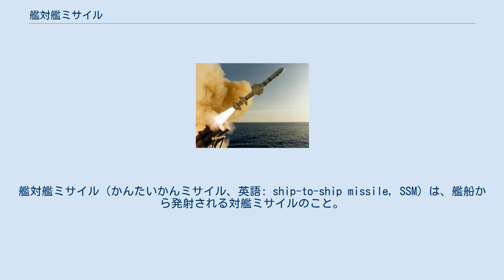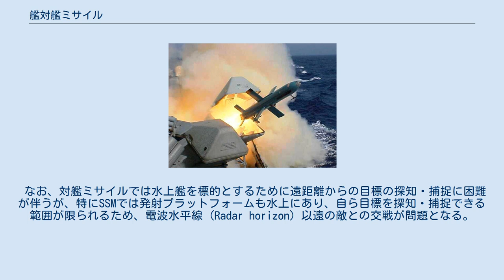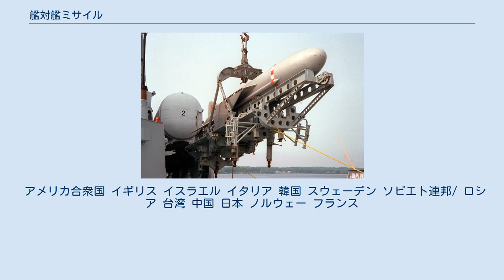艦対艦ミサイル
艦対艦ミサイル（かんたいかんミサイル、英語: ship-to-ship missile, SSM）は、艦船から発射される対艦ミサイルのこと。
 対艦ミサイルはまず空対艦ミサイル（ASM）として実用化され、第二次世界大戦末期にはドイツ空軍が実戦投入していたほか、アメリカ海軍でも開発が進められていた。
一方、その艦載化という点ではソビエト連邦が先行しており、まず短射程のP-15（SS-N-2）を先行して開発し、1959年よりミサイル艇に搭載して配備を開始した。
また翌1960年には、250海里 (460 km)という長大な射程を誇るP-6（SS-N-3）が登場し、こちらはアメリカ海軍の空母任務部隊への対抗策として、潜水艦やミサイル巡洋艦に搭載された。
 これに対し、アメリカ海軍では当初艦対空ミサイル（SAM）で対艦兵器も兼用する方針であり、また大戦中に建造された砲装型巡洋艦などの強力な艦砲が多数残っていたこともあって、艦上発射型の巡航ミサイルはまず対地用の戦略兵器として配備された。
一方、西側諸国のなかでも周辺諸国に対して海上兵力で劣勢にあった北ヨーロッパ諸国やイスラエルでは早くから艦対艦ミサイルに着目しており、1966年にはスウェーデンがRB 08を、また1972年にはイスラエルがガブリエル、ノルウェーがペンギンを配備した。
1967年には、ソ連から提供されたP-15ミサイルを搭載したエジプト海軍のミサイル艇がイスラエル海軍の駆逐艦「エイラート」を撃沈する事件が発生し、西側諸国にSSMの脅威を強く印象づけた。
続く1973年の第四次中東戦争では、イスラエルとシリアのミサイル艇同士の交戦（ラタキア沖海戦）が発生し、海戦のミサイル化を象徴する戦闘となった。
 これらは艦上発射を前提として開発されたものであったが、その後はハープーンなどASMと共通化したSSMが主流となっていった。
また、当初は単に小さく高速であるというだけで要撃を避けることができていたが、水上艦の側でもミサイルの脅威に対抗するため電子攻撃やCIWSなど対艦ミサイル防御（ASMD）の技術を発達させていったことから、後にはミサイルの側でも、超低空飛行（シースキミング）やレーダー反射断面積（RCS）の低減によって敵からの探知を避けたり、超音速化によって要撃のための余裕を与えないようにしたりといった策を講じていくことになった。
 なお、対艦ミサイルでは水上艦を標的とするために遠距離からの目標の探知・捕捉に困難が伴うが、特にSSMでは発射プラットフォームも水上にあり、自ら目標を探知・捕捉できる範囲が限られるため、電波水平線 (Radar horizon) 以遠の敵との交戦が問題となる。
このため、ラタキア沖海戦など初期のSSMによる交戦はいずれも比較的短距離で戦われており、またエグゾセSSMの初期モデル（MM38）が開発された際には、その発射プラットフォームとして想定されていた小型艦艇のレーダーや電波探知装置での探知距離とマッチする程度の射程距離でよいと考えられて、あえて延伸は試みられなかった。
これに対し、初期から遠距離攻撃をも志向していたソビエト連邦では、航空機や衛星（レゲンダ）によるISRシステムの構築を図っていたほか、艦自身も簡易的なOTHレーダーを搭載した。
またNATO諸国でも、後にはSSMの射程延伸を図るとともに、LAMPSなど艦載ヘリコプターによって目標を捕捉する体制を整備した。
 アメリカ合衆国 イギリス イスラエル イタリア 韓国 スウェーデン ソビエト連邦/ ロシア 台湾 中国 日本 ノルウェー フランス